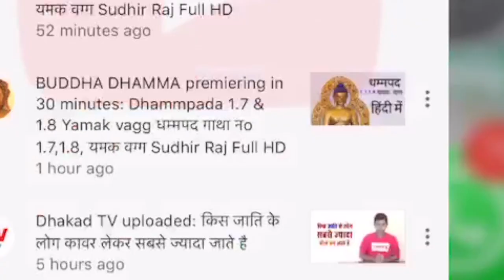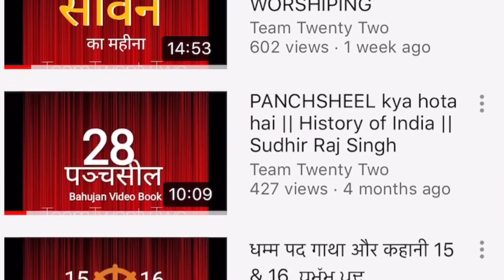जातक कथा नo 171, कल्याणकारी नाम || Sudhir Raj Singh ||Pali Language